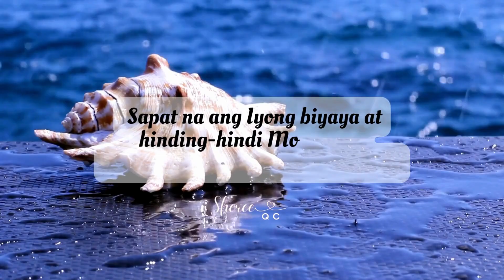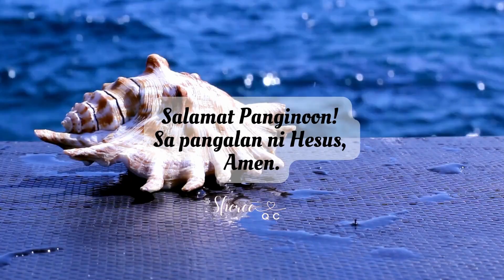Tagalog Prayer 018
Panalangin Ngayon